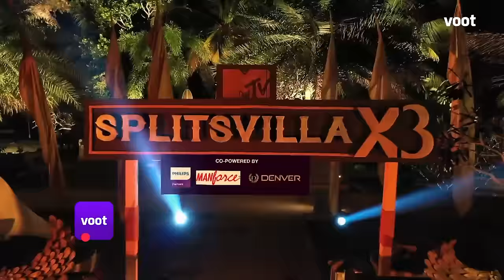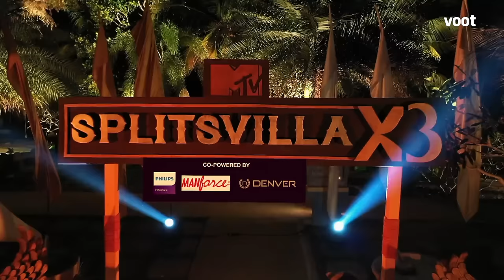Splitsvilla X3 | Episode 25 | Shivam-Pallak's Gamble Of Love!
Shivam Sharma and Pallak Yadav take a leap of faith and decide to face the Oracle together. Will they defy all odds and emerge as an ideal match?